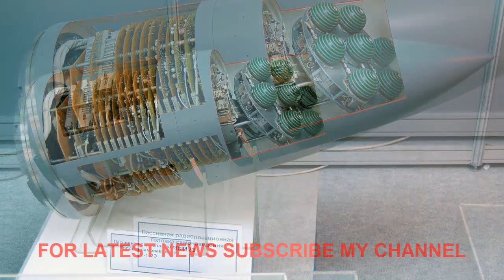দেখুন যেভাবে তৃতীয় ভূগর্ভস্থ ক্ষেপণাস্ত্র কারাখানা নির্মাণ ইরানের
শত্রু দেশের যে কোনও ধরণের হুমকি মোকাবেলায় ইসলামি প্রজতান্ত্র ইরান। ইরানের ইসলামি বিপ্লবী গার্ড বাহিনী বা আইআরজিসি’র সিনিয়র কমান্ডার ব্রিগেডিয়ার জেনারেল আমির আলী হাজিজাদেহ হুঁশিয়ারি দিয়ে জানালেন, ইরান তার ক্ষেপণাস্ত্র শক্তি বাড়ানোর ধারা অব্যাহত রাখবে। সাম্প্রতিক বছরগুলোতে তার দেশ তৃতীয় ভূগর্ভস্থ ক্ষেপণাস্ত্র কারখানা নির্মাণ করেছে বলেও জানান তিনি।

বৃহস্পতিবার ইরানের দক্ষিণ-পশ্চিমাঞ্চলীয় দেজফুল শহরে দেওয়া এক বক্তব্যে ইসলামি বিপ্লবী গার্ড বাহিনী বা আইআরজিসি’র বিমান শাখার এই কমান্ডার ক্ষেপণাস্ত্র, ড্রোন, রাডার এবং ইলেক্ট্রনিক যুদ্ধ সামগ্রীসহ প্রতিরক্ষা খাতে ইরানের অভূতপূর্ব সাফল্যের ভূঁয়সী প্রশংসা করেন।  ক্ষেপণাস্ত্র খাতে ইরান কার্যকরী শক্তি অর্জন করায় তেহরান যাতে এই ক্ষেত্রে সর্বশেষ প্রযুক্তি অর্জন করতে না পারে সেজন্য শত্রুরা এখন উঠে পড়ে লেগেছে বলেও মন্তব্য করেন তিনি।

তিনি আরও বলেন, আমাদের বিশেষজ্ঞদের সহায়তায় ক্ষেপণাস্ত্র নির্মাণ করার সব ধরনের প্রাথমিক সামগ্রী দেশীয় প্রযুক্তিতে তৈরি হচ্ছে। ইরান তার ক্ষেপণাস্ত্র শক্তি বৃদ্ধির চেষ্টা অব্যাহত রাখবে।  আমাদের ক্ষেপণাস্ত্র নির্মাণসহ এগুলোর পরীক্ষা এবং প্রদর্শনীতে আমেরিকা এবং ইজরায়েল উদ্বিগ্ন এবং ভীত হবে এটাই স্বাভাবিক।  কারণ এসব বলদর্পী শক্তি সব সময় ইরানকে দুর্বল করে রাখতে চায়। আর সেই জন্যেও ইরান আগামিদিনে আরও শক্তিশালী দেশ হয়ে উঠবে।